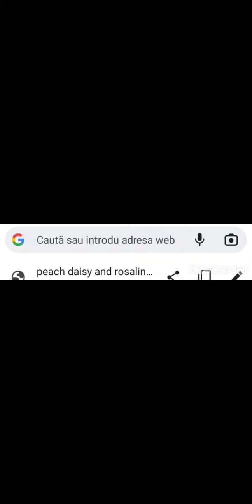I just wanted to see Rosalina's age...😨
Credits: Creators